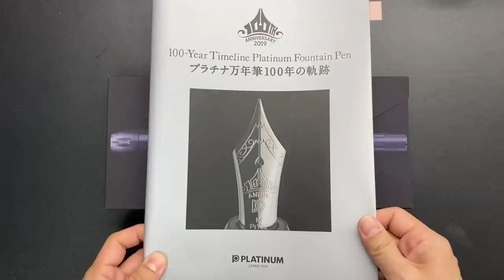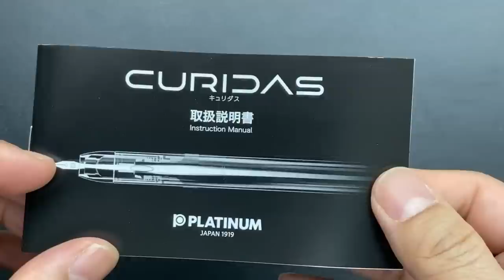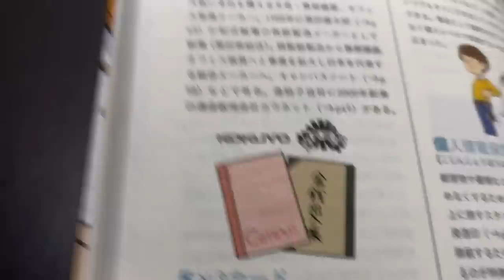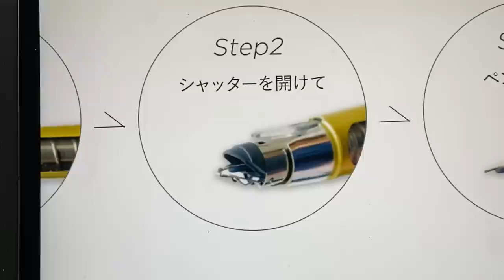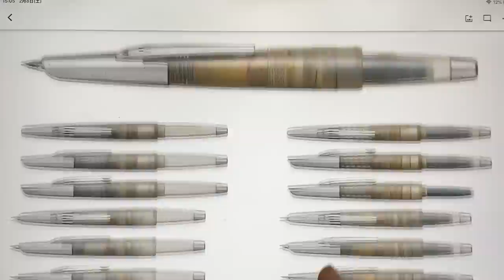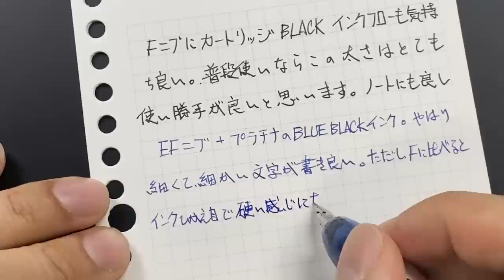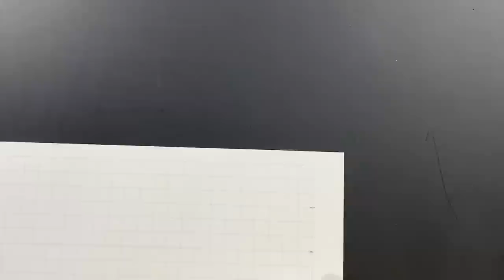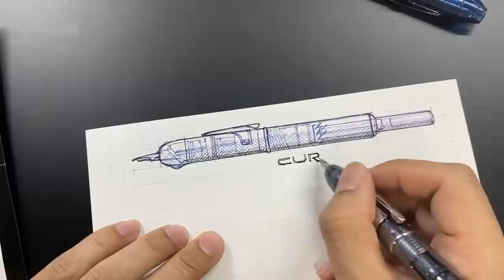プラチナ万年筆からカジュアルなノック式万年筆CURIDAS爆誕!!（最初の準備にちょっとだけ注意が必要だから見てね！）【文具のとびら】#172【文具王の文房具解説】キュリダス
00:00　概説　開封　ブランドブック　初見と概要
11:30　クリップの取り外し・取り付け
20:21　インクをセット（カートリッジ）
21:49　本体の分解がちょっと複雑
28:53　インクをセット（コンバーター）
37:45　インクをセット（コンバーター）古典インク
47:45　重量　重心　比較など
54:29　シャッター構造
01:08:55　じつはプラチナは過去にもノック式を作ってた
01:15:42　試し書き

プラチナ万年筆 万年筆 キュリダス